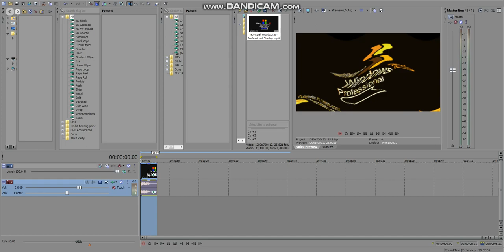(REQUESTED) How To Do Make Some Passup V1